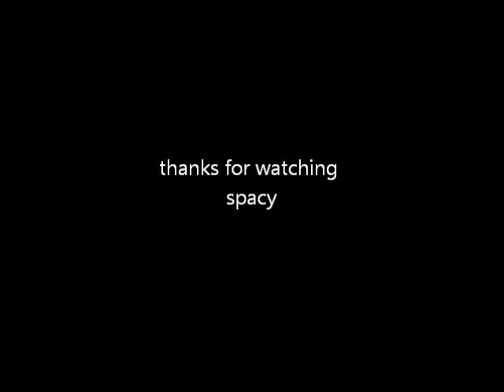new slideshow of gillian anderson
gillian anderson pics